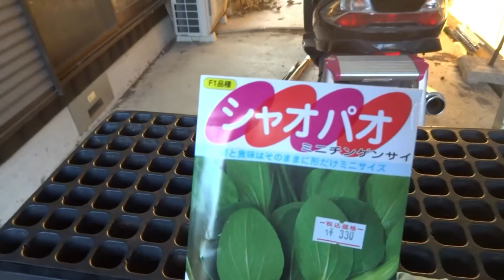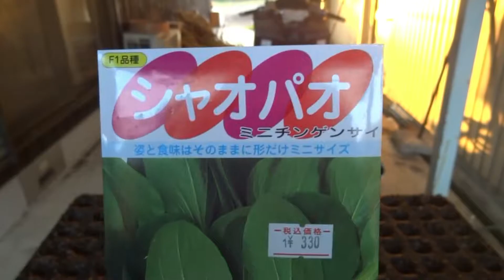ミニチンゲン菜の「シャオパオ」を播種しました 農log46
主な機械
管理機
クボタニューウネマスターPC750N
HONDAプチなFG201G

刈払機
丸山 MB268V
BIGM丸山 BC264STD

噴霧器
クボタ「丸山」霧太郎SDB1100Li
クボタ「丸山」霧将軍SD5301D
共立やまびこSHRE175G
工進  ミスターオート HS401BT
セフティー3 SSD-3H
丸山ラジコン動噴　「MLINE 」
MLSA415R4C

黒豆脱粒機
ヤンマーBT352

新富士バーナー
草焼バーナーPRO KB300

移植機
みのる産業なかよしく HPS-3

AKASO V50X
スマホ
GALAXY S10+